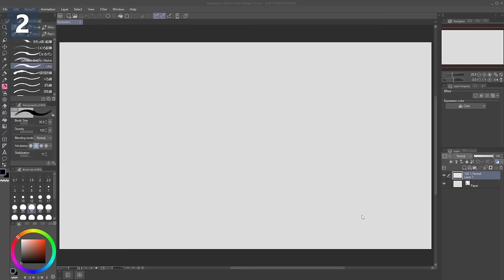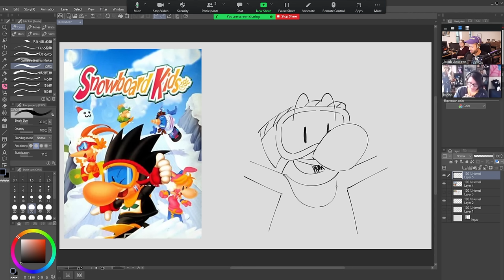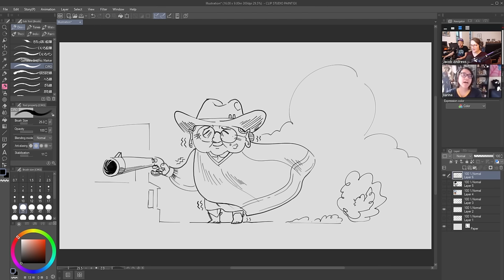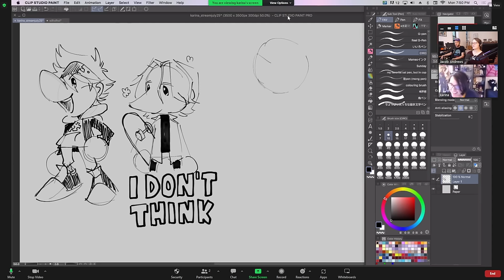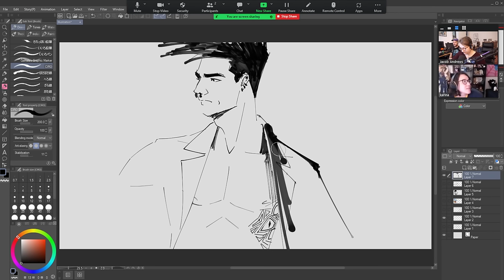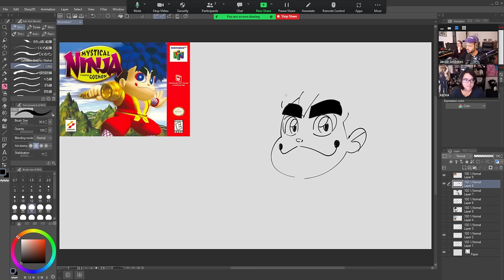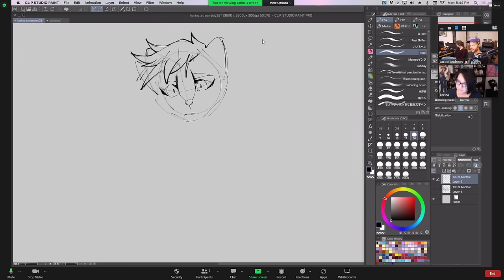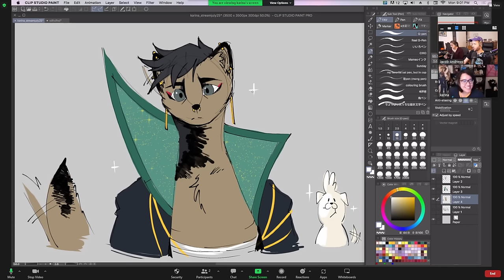Drawing Some Blorbos